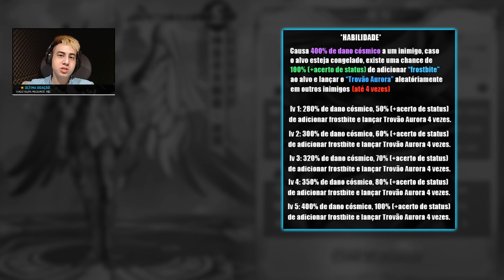SÓ PODE SER UM PESADELO! HYOGA DIVINO? Bate, Protege e ainda Controla! | Saint Seiya Awakening